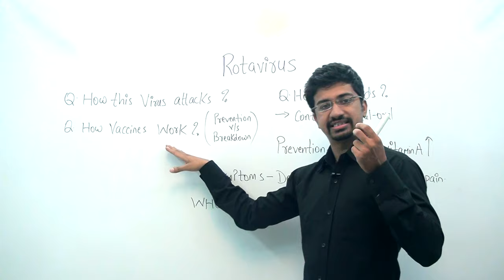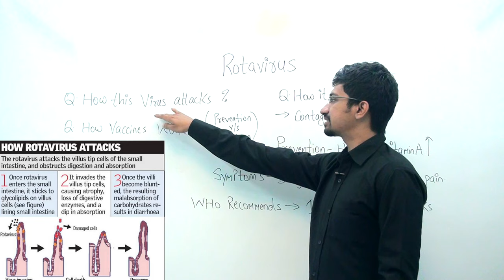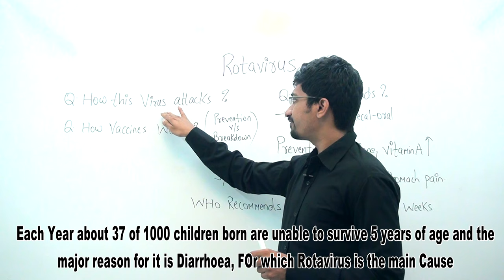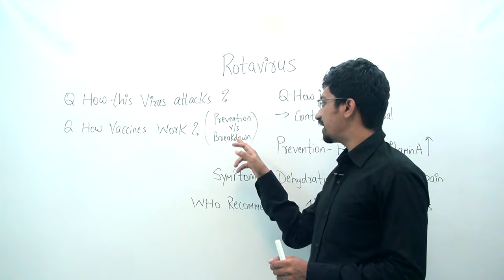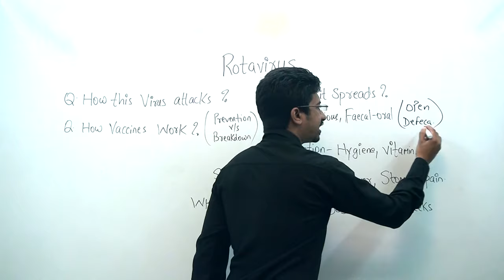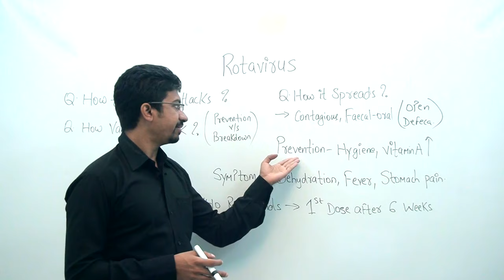Rotavirus Vaccination ।। रोटावायरस टीकाकरण | 💥DOWNLOAD BUDDHI IAS APP💥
What is Rotavirus? (Viral Infection in Infants & Children) - Overview, Symptoms, Causes, Treatment, and Prevention.